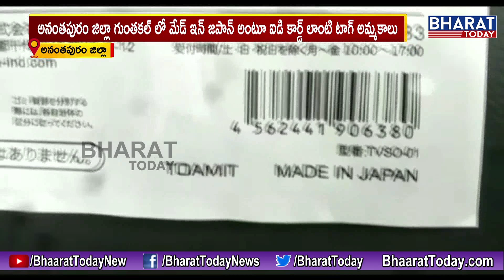Jana Vignana Vedika Members Exposes 'Virus Shut Out Card' Scam || Anantapur